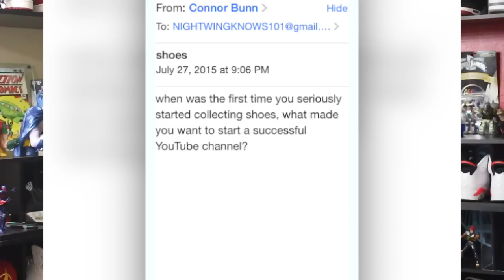Nightwing Knows | When Did You Start Seriously Collecting Sneakers?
Hey Guys! Thank you for tuning in to Nightwing Knows, previously known as askNightwing. I was asked when did I start to seriously collect sneakers.